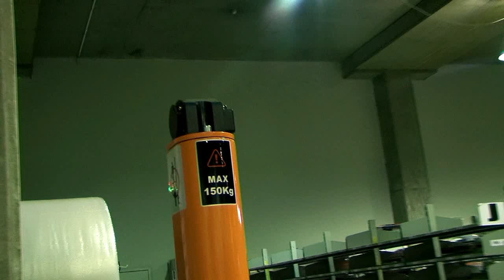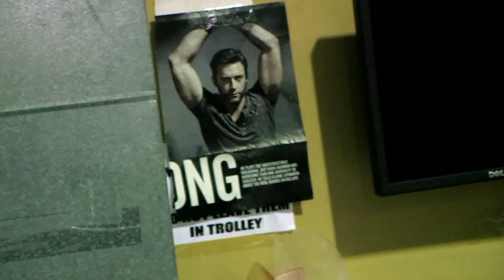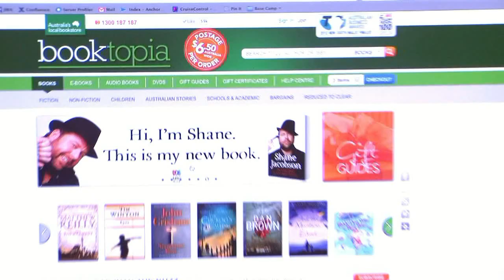Shane Jacobson visits Booktopia (Warning: Watching May Cause Fits Of Laughter)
Shane Jacobson visited Booktopia to promote his wonderful memoir The Long Road to Overnight Success.

He is a born entertainer, and turned a perfectly average day at work into a comedy routine for the whole company.